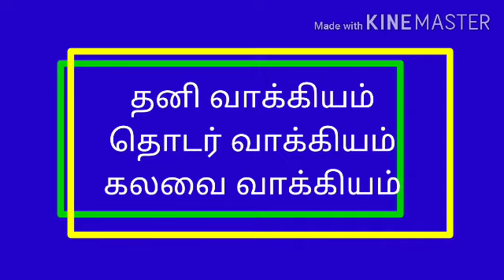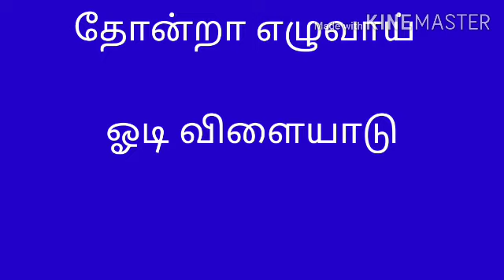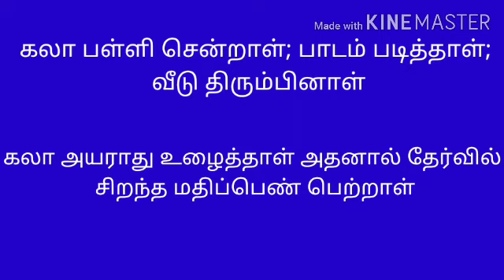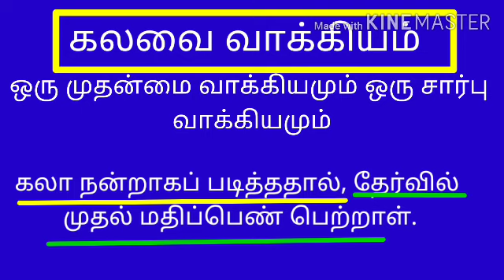தனி வாக்கியம் தொடர் வாக்கியம் கலவை வாக்கியம்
அமைப்பு வகை வாக்கியங்களான தனி வாக்கியம் தொடர் வாக்கியம் கலவை வாக்கியம் பற்றிய தெளிவான விளக்கம்